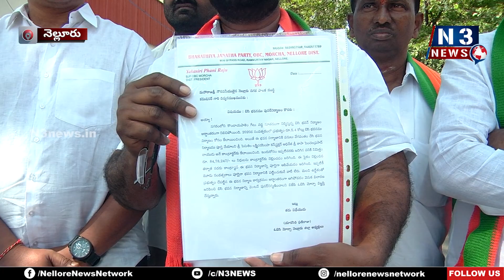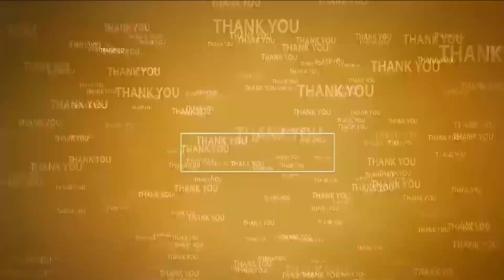బీసీ భవనాన్ని వెంటనే పునర్నిర్మాణం చేపట్టాలి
- స్పంద‌న‌లో జిల్లా క‌లెక్ట‌ర్‌కు విన్న‌వించిన బీజేపీ ఓబీసీ నేత‌లు